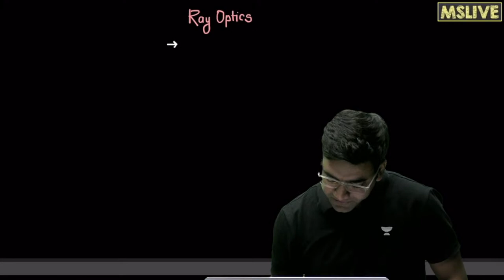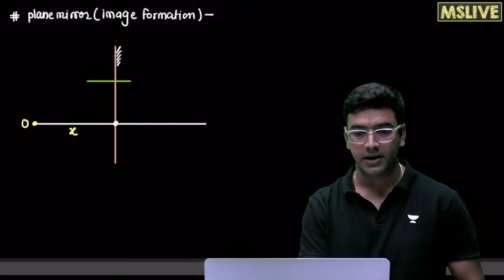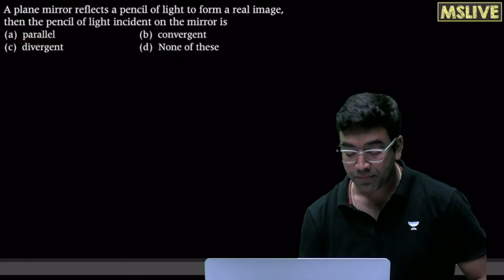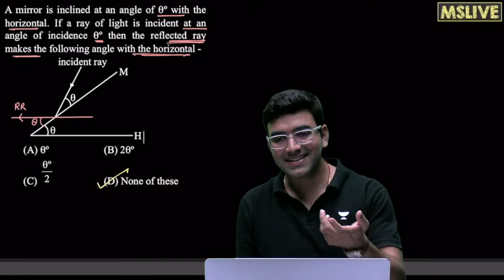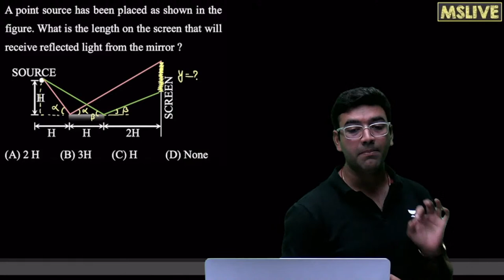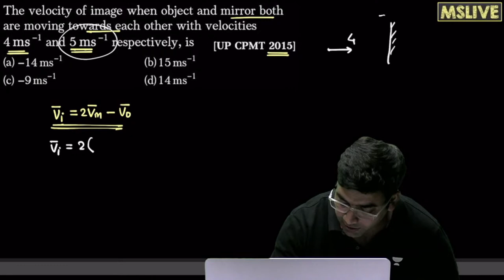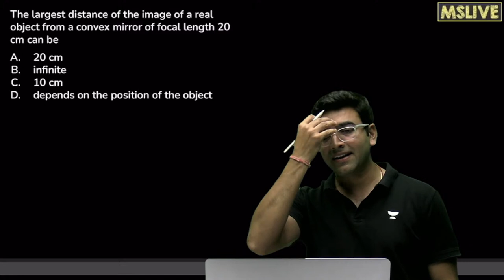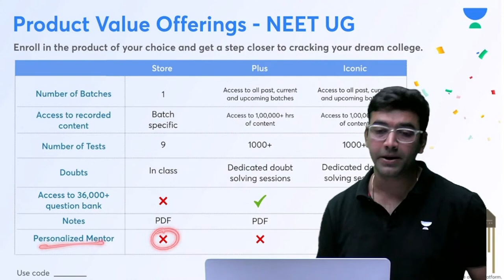Reflection | One Shot | Nishchay Crash Course | NEET 2023 | Mahendra Singh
In this session, Educator Mahendra Singh will be discussing Sound Wave in One Shot. Watch this complete video to boost your NEET 2023 preparation.

You can enroll to Unacademy Subscription and get the following benefits:
1. Learn from your favourite teacher
2. Dedicated DOUBT sessions
3. One Subscription, Unlimited Access to Live Online Classes and Videos
4. Real-time interaction with best-in-class teachers
5. You can ask doubts in live online classes
6. Limited students in each Class
7. Download the videos & watch them offline